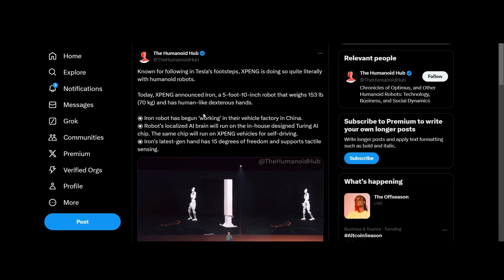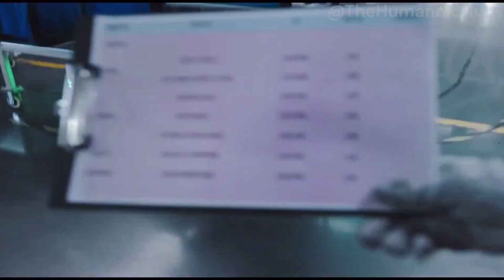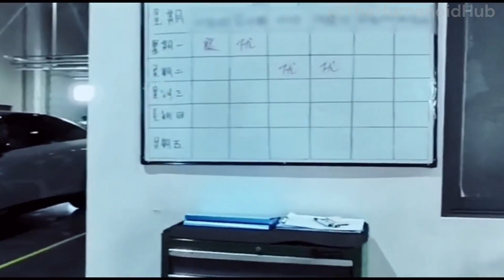China Shocks Tesla with Xpeng's New Humanoid Robot 'Iron': Revolutionizing AI and Robotics!